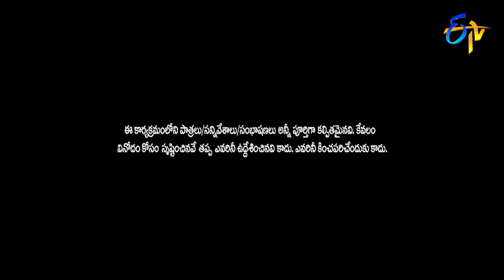Chammak Chandra Performance | Extra Jabardasth | 9th February 2018 | ETV Telugu